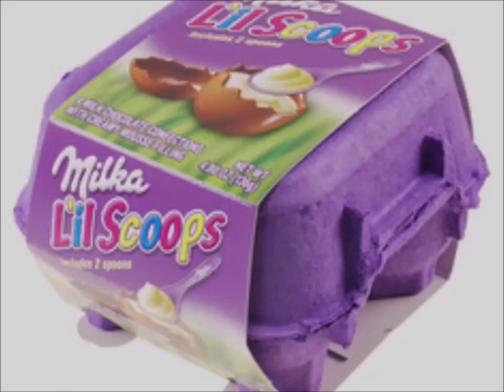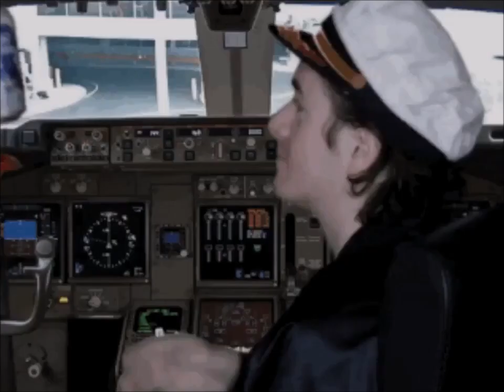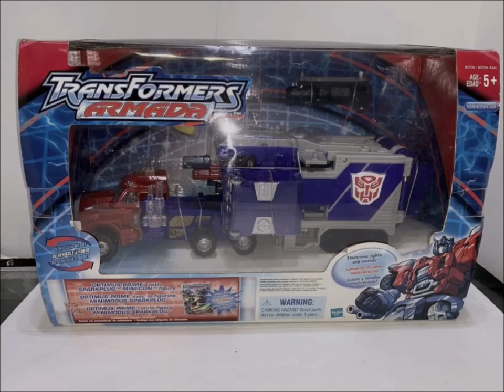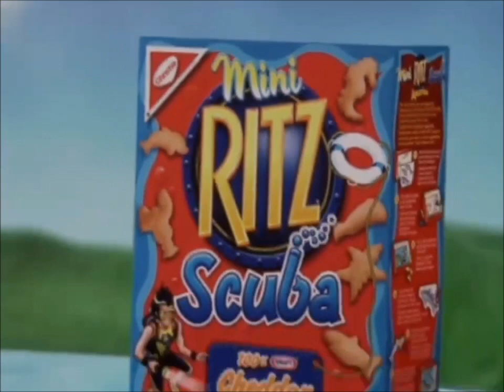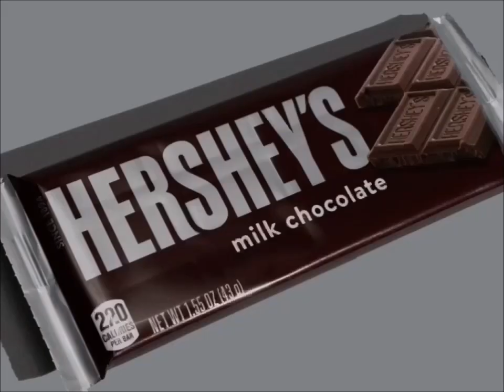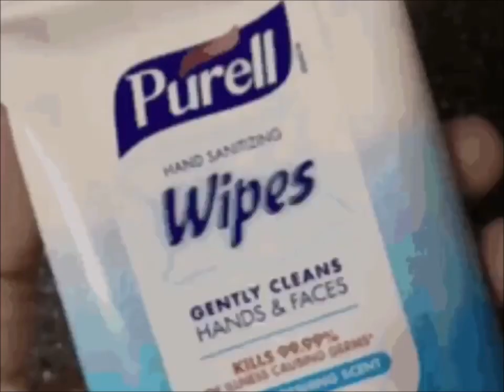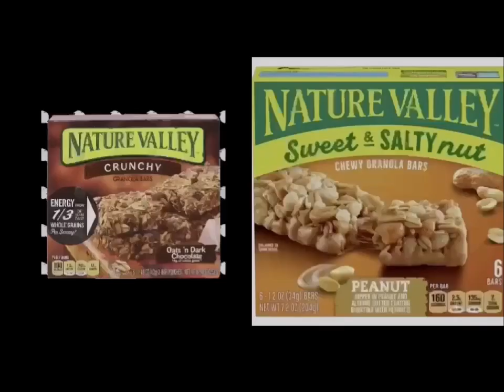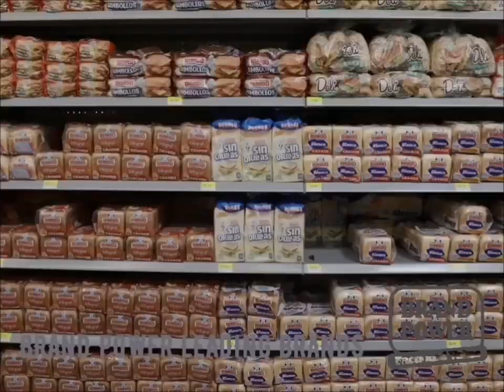Alexandria McDonough YTV Commercials 2000s List May, 9, 2024 #5